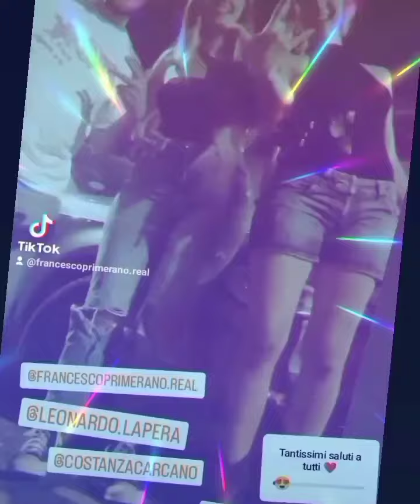4 aprile 2024